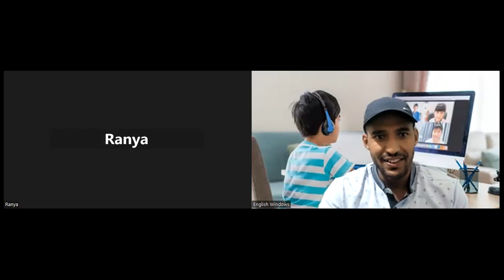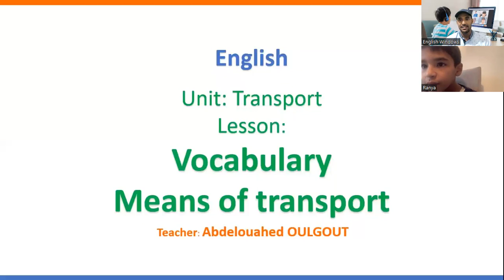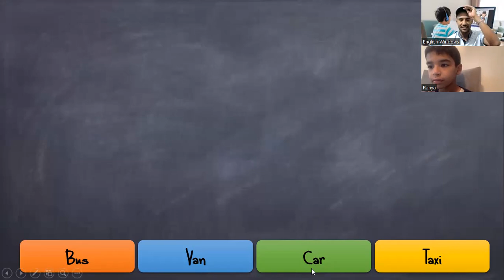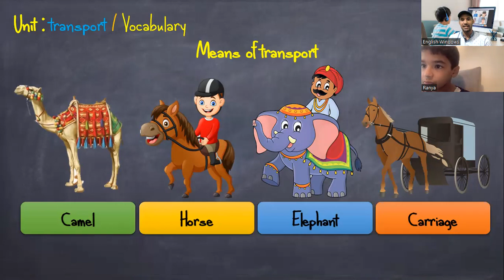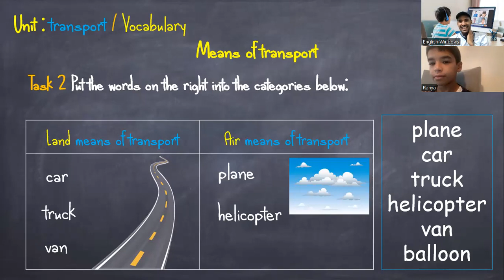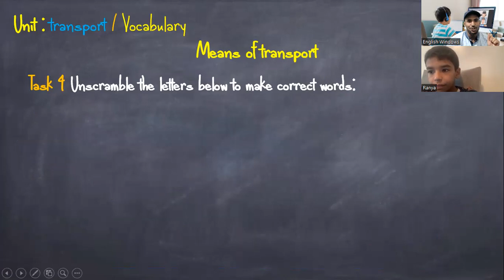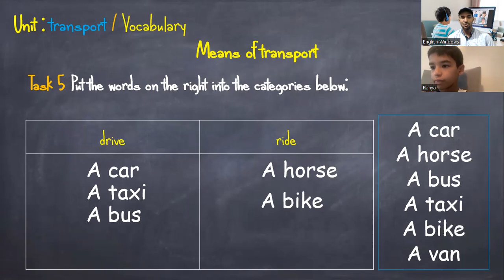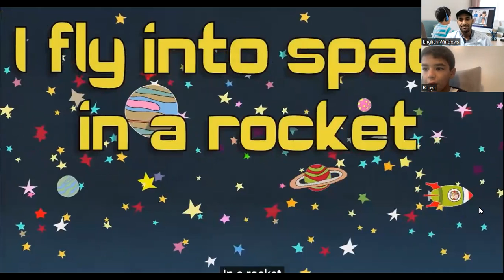English Course with Reda || Means of transportation: Vocabulary & Speaking!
The platform provides authentic online English classes for English learners, especially kids. We provided high quality tutoring services to students of a variety of learning needs, age groups, goals, and learning profiles. We helped many students from Saudi Arabia, France, Morocco, and Canada ...and they all benefited from a variety of courses aiming at introducing absolute beginners to the basic levels of English, improving students' language skills in terms of listening, speaking, reading and writing. We also helped several intermediate students take their English skills to the next level, using a variety of learning materials and teaching aids. Our philosophy of teaching focuses on interactive communication with students to make them familiar with English: constructing simple and compound sentences using basic English vocabulary, encouraging students to make complex sentences by asking them high order questions that aim to enhance their critical, analytical, and problem-solving skills. Our platform also offers ESP courses (English for Specific Purposes), helping students to get prepared for IELTS, paving the way for novice teachers to prepare for their TESOL and get and accredited certificate, and helping professional improve their business English and gain confidence when speaking in public or writing business reports and presentations.
learning _english
تواصلوا معنا للإستفادة من خدماتنا
  / englishwindows
▶ Skype:live:oulgout